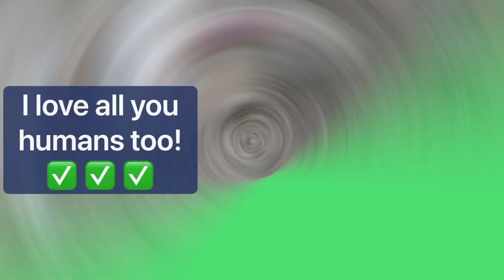Adopt me ✅ Bulbasaur!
I check off all the boxes! Adopt me, Bulbasaur!